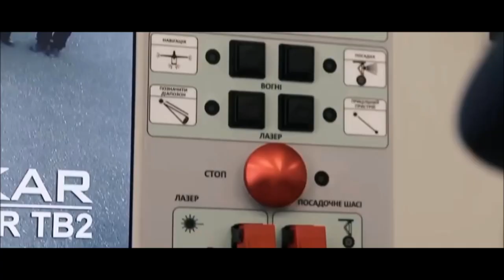Nowy rekord tureckiego drona. Bayraktar Akinci B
A zatem dzisiaj garść doniesień o sukcesach odniesonych przez nowego tureckiego drona zbudowanego przez spółkę Baykar, a mianowicie Bayraktara Akinci B, który jest mocniejszą wersją używanego od około roku, przez tureckie wojsko Bayraktara Akinci A. Wersja B korzysta z mocniejszych amerykańskich silników Pratt&Whittney. W planach jest jeszcze mocniejsza wersja C. Jakby tego było mało dotychczasowy rekord pułapu ustalony przez Akinci A, został dość mocno pobity przez Akinci B, który w czerwcu wzniósł się na 43 tysiące stóp.

Swoją drogą to firma Baykar i jej dyrektor techniczny Selçuk Bayraktar, to bardzo ciekawi ludzie, których historia przypomina trochę realia niektórych tureckich seriali. Okazuje się bowiem, że Selçuk Bayraktar, który odpowiada za powstanie min. drona Tb-2 używanego na dużą skalę podczas wojny na Ukrainie, jest zięciem prezydenta Turcji. Na marginesie - Polska ma zakupić Bayraktary Tb-2. Czy to dobry wybór... raczej tak, biorąc pod uwagę choćby wypowiedzi prezydenta Azerbejdżanu, który po zakończeniu wojny o Górski Karabach podczas wywiadu z francuską bodajże dziennikarką na pytanie "to ile wy tych Bayraktarów macie" z miną godną podpitego wuja na weselu stwierdził "Wystarczająco". Na marginesie Azerowie mają, podobno 3 zestawy, ale pewności nie ma.

Ps. Ja wiem, że w filmie pojawiają się ujęcia z ukraińskim Tb-2, ale to jest w chwili obecnej flagowy produkt więc mówić o Bayraktarach i nie użyć materiałów z Tb-2 to jak myć się bez mydła.

A jeżeli podoba Ci się to co robię i chcesz wesprzeć kanał to zachęcam do postawienia mi wirtualnej kawy

Wystarczy wejść w link, wybrać kwotę którą chcesz mnie wesprzeć i zrobić przelew. Wszystkie środki ze zbiórki przeznaczone są na kwerendy, wyjazdy, zakup fachowej literatury - jednym słowem nie idą na głupoty.